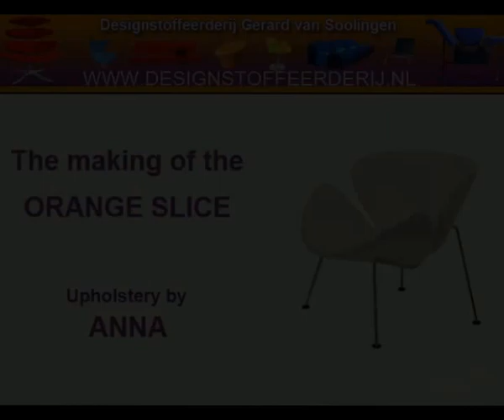Orange Slice chair